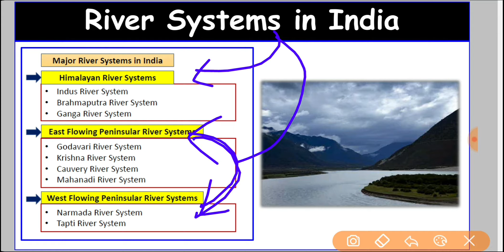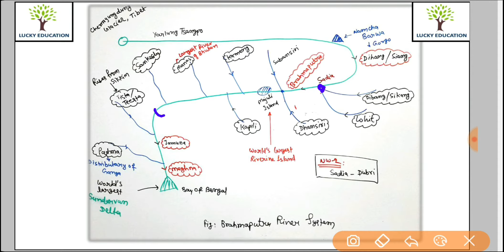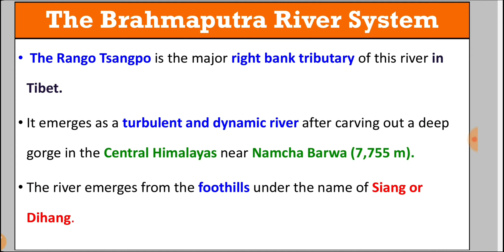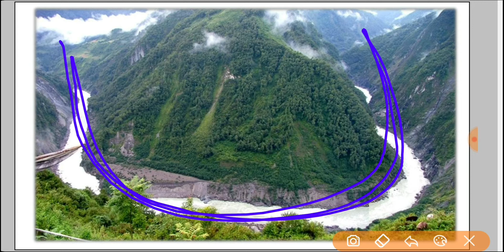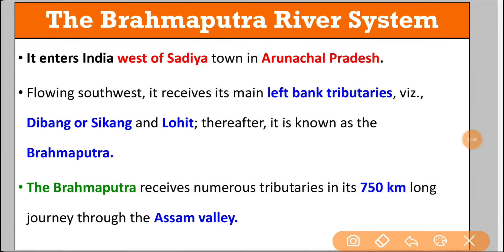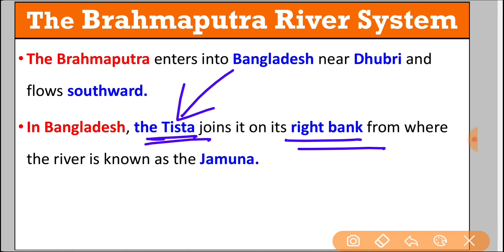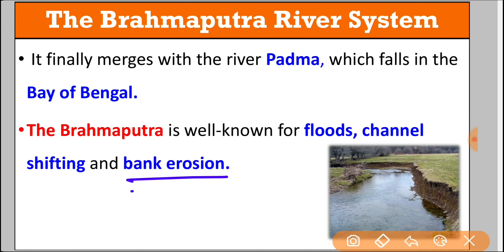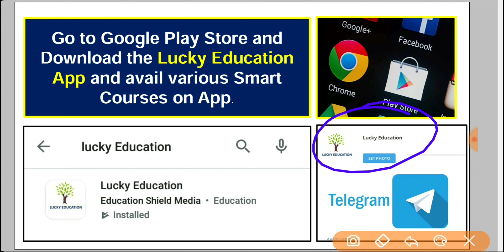Class 11 Geography Chapter 3 Drainage System : India Physical Environment | Part 8 | NCERT